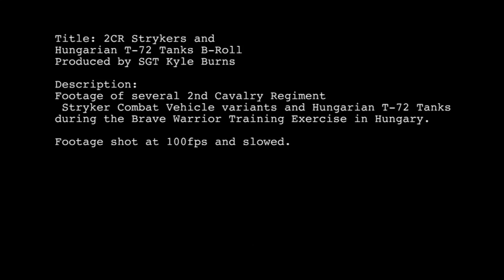2CR Strykers Armored Vehicle and Hungarian T-72 Tanks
Footage of several 2nd Cavalry Regiment Stryker Combat Vehicle variants and Hungarian T-72 Tanks
during the Brave Warrior Training Exercise in Hungary.

HUNGARY
Video by Sgt. Kyle Burns